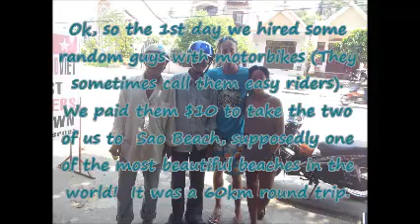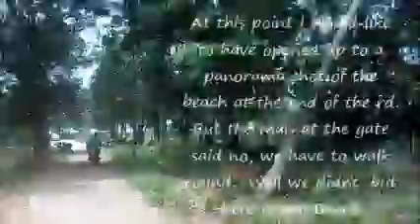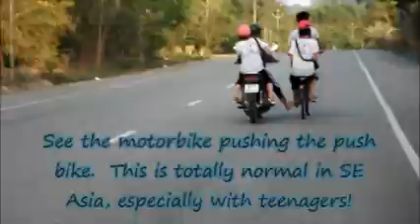Riding around Phu Quoc